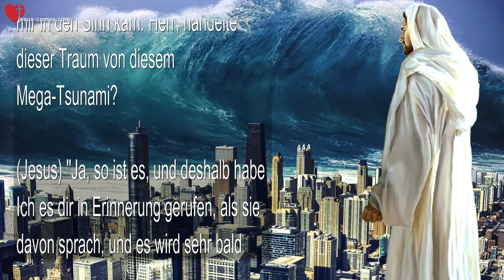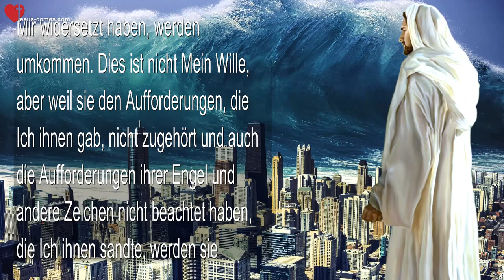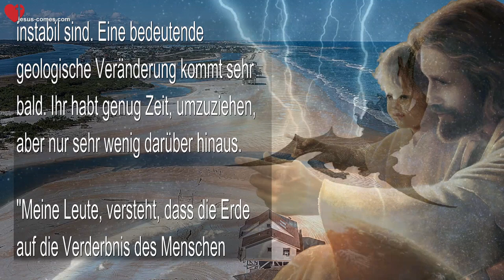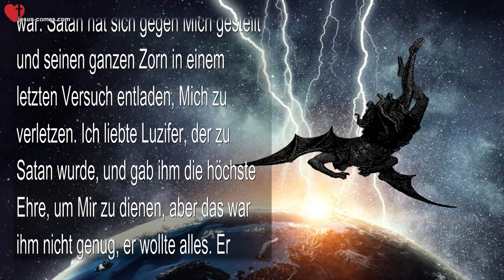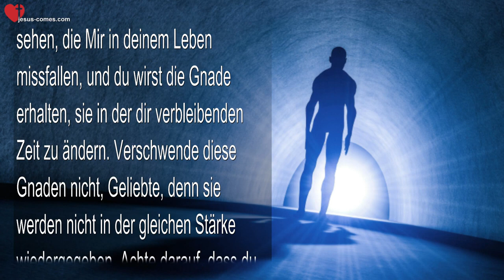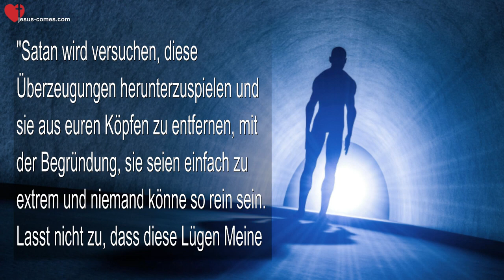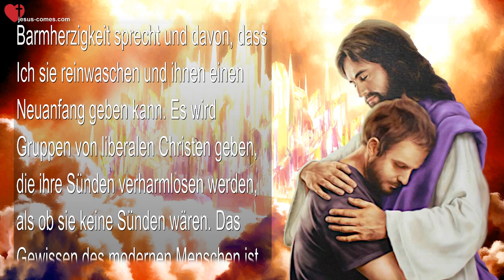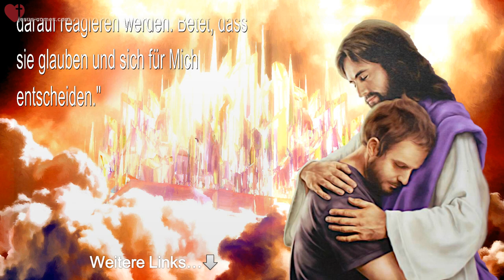Rhema 30 12 2023 🙏 Mega Tsunami Warnung Verlasst Kalifornien und alle Küstenlinien von Amerika